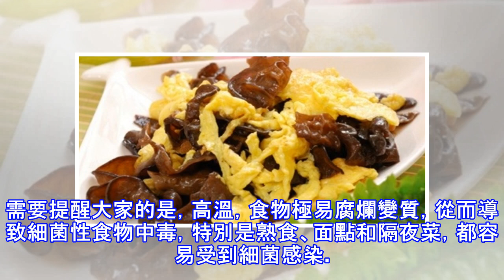吃了一盤木耳炒蛋後，他身體多臟器衰竭，差點沒命！